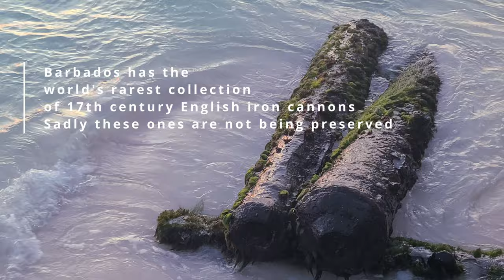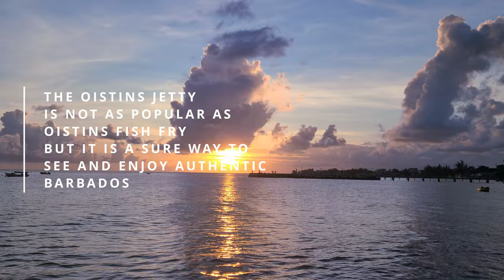SUNSETS IN BARBADOS ICONIC OISTINS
MY GEAR ↓↓↓
Daily Camera - Canon EOS R50
Main Lens - 50 mm Canon Lens
1st Audio - Hollyland Lark M2
2nd Audio - Rode Microphone
Lighting - GVM Portable LED Light
Lighting - IViSii G2 Portable LED Light
Editing Laptop - Lenovo Legion Pro 5i Gaming Laptop